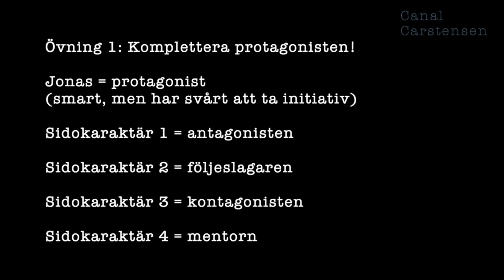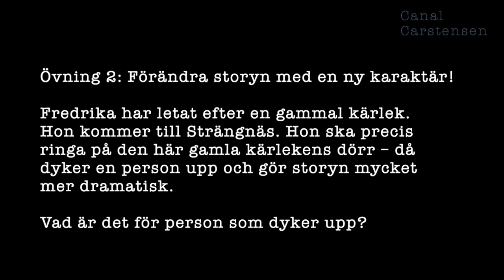Romanskrivarskolan #18: Sidokaraktärer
När du befolkar din roman med karaktärer bredvid huvudpersonen kan det vara bra att utgå ifrån just huvudpersonen. Vilka personlighetsdrag saknar huvudpersonen? Kanske du behöver en sidokaraktär som har ett annat tempo?

Men det kan också löna sig i att utgå ifrån storyn.

I det här klippet ger jag dig några tips om hur du kan gå till väga för att ringa in dina viktigaste sidokaraktärer.